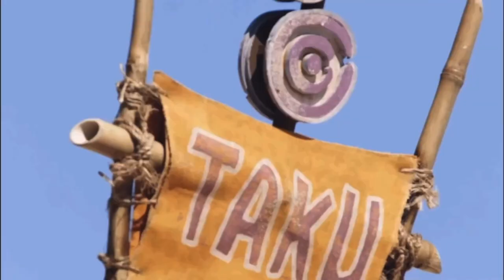Survivor Old School vs New School (Imanol G)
Next Intros:
41 vs 42 (Ryna Jean Tabasin)
Battle of the Celebrities (Mystique528)
Heroes vs Villains 2 (Caiden Magill)
1st Boots vs 1st Jurors vs Winners vs Last Jurors (Ryna Jean Tabasin)
Survivor Vietnam (Awkwafina)